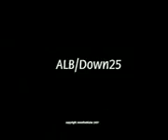5 mouvements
collage et footage à partir de 15'' de comédie musicale
projection mur en land art/11/07